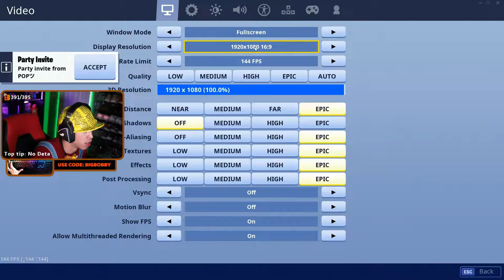THESE NEW RIFT ZONES ARE INSANE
My Keyboard
My Mouse
My Headset